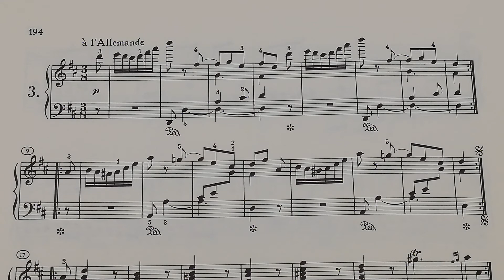ベートーヴェン 11の新しいバガテル３